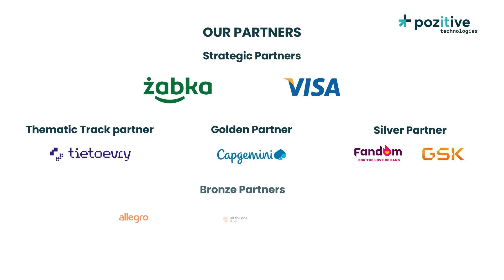PozitiveTech2022 - register now!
On November 24, we invite you to Poznań, City of IT Business, where the "Pozitive Technologies" Conference - a unique hybrid event will take place 💻
👉 Network, application and data security,
👉 Java and Javascript possibilities,
👉 DevOps technologies and tools,
👉 Big Data, Machine Learning, Artificial Intelligence
👉 Architecture & Development
👉 Mobile solutions, security and data in applications, and much more...

One day, five thematic tracks, and a solid dose of knowledge and experience, with great networking opportunities. Take part in lectures, debates, and networking.

After the online part, we invite you to AFTER PARTY, which takes place 24 November from 4 p.m. till 12 a.m. at eN studios on st. Glogowska 216, Poznań.

Amount of tickets is limited.